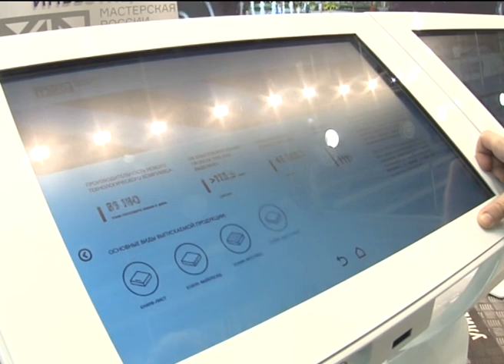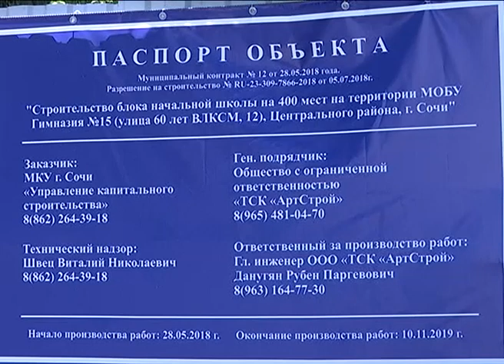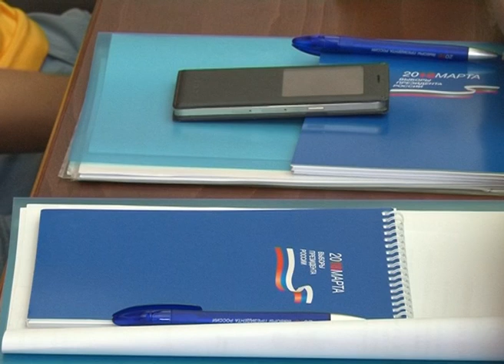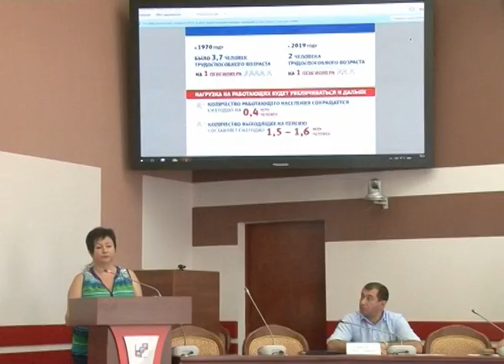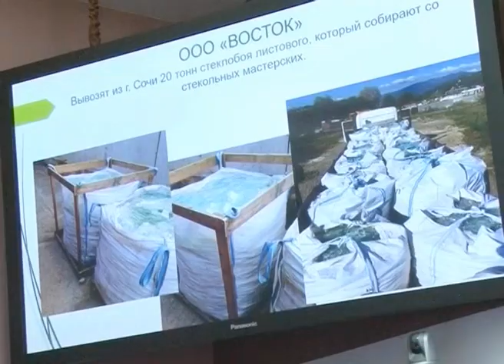Новости Сочи (Эфкате РЕН ТВ REN TV) Выпуск от 20.07.2018